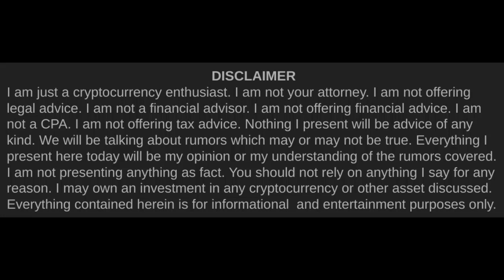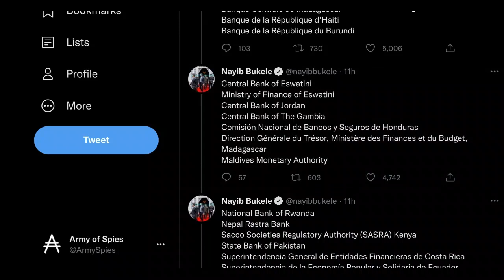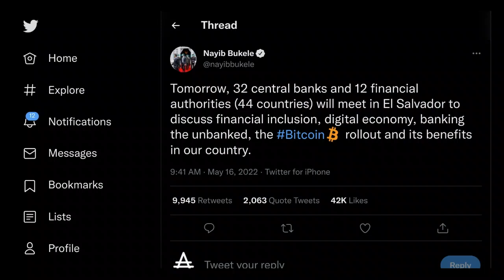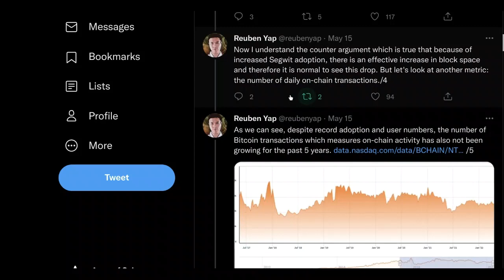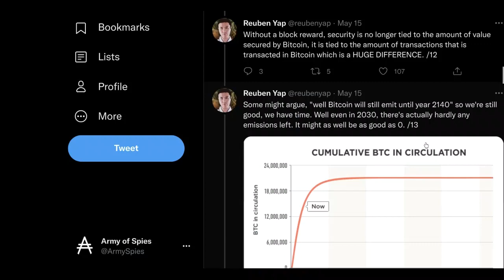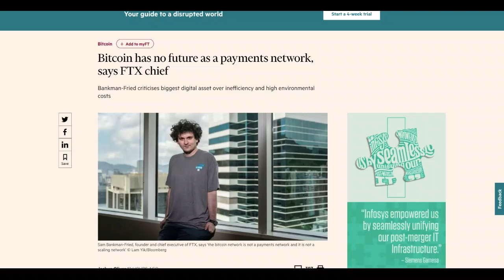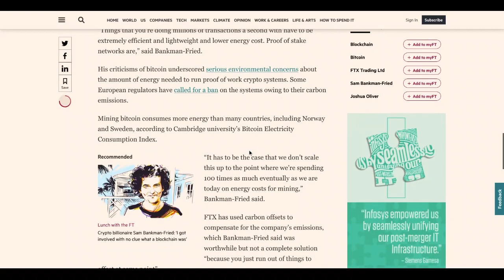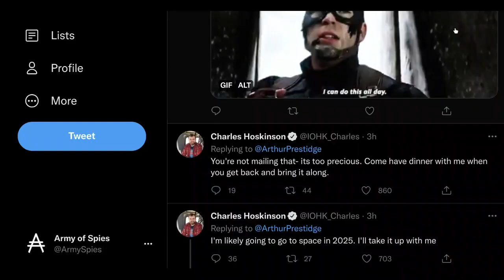Cardano (ADA) & All the Dominoes | Cardano Rumor Rundown #353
As many of you are aware, almost no one in my real life knows about this channel. But, my friends do seem to have a vague understanding that I like crypto. So, they often come to me with the news that they have discovered the wonders of Bitcoin.  They talk about Saylor, Dorsey, Pompliano, the Winkelvii, and the magical number 21 million. At that point, I could immediately rattle off dozens of talking points about proof-of-stake, Gen. 3 smart contract blockchains, and especially about Cardano. But, I don't I don't because I know I don't need to. I know that the first domino has already been toppled and eventually that path inevitably leads, at least in the case of intellectually honest explorers, to proof-of-stake & Gen. 3, and probably Cardano. The Saylors & Dorsey's of the world may be too financially & socially invested to ever get there. But, my freinds will & the rest of the world will too. We just have to give them a little time before they're ready for the real conversation.

Timestamps►►
0:00 Intro
2:15 44 Nations to El Salvador
7:36 One View on BTC's Future
13:35 SBF Openly Bailing on BTC for Payments
18:06 Pavia Pavs Airdrop
18:26 Cardano on Everest